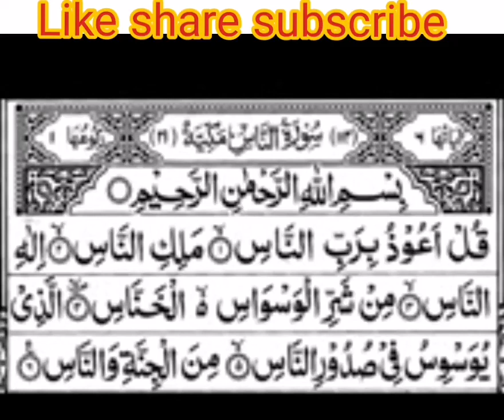protection against the evil of jinn and the evil eyes جنات اور نظر بد سے حفاظت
Al-Nās or Mankind (Arabic: الناس, romanized: an-nās) is the 114th and last chapter (sūrah) of the Qur'an. It is a short six-verse invocation.

Sura
114 of the
Quran
سورۃ ٱلنَّاس
Al-Nās
Mankind
Arabic textEnglish translation
Classification
Meccan
Other names
The Men, People
Position
Juzʼ 30
No. of verses
6
No. of words
20
No. of letters
80
← Quran 113Quran 1 →

Closing pages from a Mamluk Qur'an with chapter 113 and 114 in muhaqqaq script. Cairo, c. 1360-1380. Chester Beatty Library
۝[1] Say, "I seek refuge in the Lord of mankind,
۝ The Sovereign of mankind.
۝ The God of mankind,
۝ From the evil of the retreating whisperer –
۝ Who whispers [evil] into the breasts of mankind –
۝ From among the jinn and mankind."[2]
The chapter takes its name from the word "men", "people" or "mankind" (al-nās), which recurs throughout the chapter. This and the preceding chapter, Al-Falaq ("Daybreak"), are known as "the Refuges" (Al-Mu'awwidhatayn): dealing with roughly the same theme, they form a natural pair.

Regarding the timing and contextual background of the believed revelation (asbāb al-nuzūl), it is an earlier "Meccan surah", which indicates a revelation in Mecca rather than Medina. Early Muslims were persecuted in Mecca where Muhammed was not a leader, and not persecuted in Medina, where he was a protected leader.

There is a Sunnah tradition of reading this chapter for the sick or before sleeping.

Text and transliteration Edit
Hafs from Aasim ibn Abi al-Najud
قُلْ أَعُوذُ بِرَبِّ ٱلنَّاسِ ۝‎
1 Qul ’a‘ūdhu birabbi n-nās(i)
مَلِكِ ٱلنَّاسِ ۝‎
2 Maliki n-nās(i)
إِلَٰهِ ٱلنَّاسِ ۝‎
3 ’ilāhi n-nās(i)
مِن شَرِّ ٱلْوَسْوَاسِ ٱلْخَنَّاسِ ۝‎
4 Min sharri l-waswāsi l-khannās(i)
ٱلَّذِى يُوَسْوِسُ فِى صُدُورِ ٱلنَّاسِ ۝‎
5 ’al ladhī yuwaswisu fī ṣudūri n-nās(i)
مِنَ ٱلْجِنَّةِ وَٱلنَّاسِ ۝‎
6 Mina l-jinnati wannās(i)

Warsh from Nafi‘ al-Madani
بِسۡمِ اِ۬للَّهِ اِ۬لرَّحۡمَٰنِ اِ۬لرَّحِيمِ‎
Bismi l-lāhi r-raḥmāni r-raḥīm(i)
قُلَ اَعُوذُ بِرَبِّ اِ۬لنَّاسِ ۝‎
1 Qula ‘ūdhu birabbi n-nās(i)
مَلِكِ اِ۬لنَّاسِ ۝‎
2 Maliki n-nās(i)
إِلَٰهِ اِ۬لنَّاسِ ۝‎
3 ’ilāhi n-nās(i)
مِن شَرِّ اِ۬لۡوَسۡوَاسِ اِ۬لۡخَنَّاسِ ۝‎
4 Min sharri l-waswāsi l-khannās(i)
اِ۬لَّذِے يُوَسۡوِسُ فِے صُدُورِ اِ۬لنَّاس ۝‎
5 ’al ladhī yuwaswisu fī ṣudūri n-nās(i)
مِنَ اَ۬لۡجِنَّةِ وَالنَّاسِ ص۝‎
6 Mina l-jinnati wannās(i)

Meanings Edit
1 Say: "I seek refuge with (Allah) the Lord of mankind,
2 "The King of mankind,
3 "The Ilah (God) of mankind,
4 "From the evil of the whisperer (devil who whispers evil in the hearts of men) who withdraws (from his whispering in one's heart after one remembers Allah),
5 "Who whispers in the breasts of mankind,
6 "Of jinns and men."

Translation:Noble Quran,[3] 1999

1 Say, "I seek refuge in the Lord of mankind,
2 The Sovereign of mankind,
3 The God of mankind,
4 From the evil of the retreating whisperer –
5 Who whispers [evil] into the breasts of mankind –
6 From among the jinn and mankind."

Translation:Saheeh International, 1997

1 Say: I seek refuge with the Lord and Cherisher of Mankind,
2 The King (or Ruler) of Mankind,
3 The god (or judge) of Mankind,-
4 From the mischief of the Whisperer (of Evil), who withdraws (after his whisper),-
5 (The same) who whispers into the hearts of Mankind,-
6 Among Jinns and among men.

Translation:Yusuf Ali, 1934

1 Say: I seek refuge in the Lord of mankind,
2 The King of mankind,
3 The god of mankind,From the evil of the sneaking whisperer,
5 Who whispereth in the hearts of mankind,